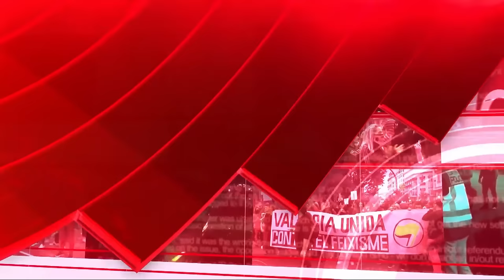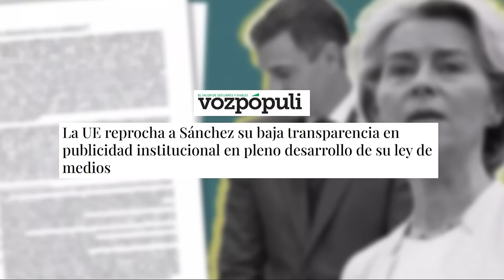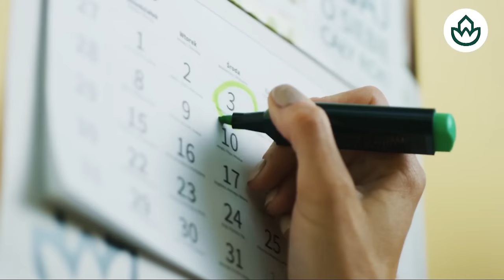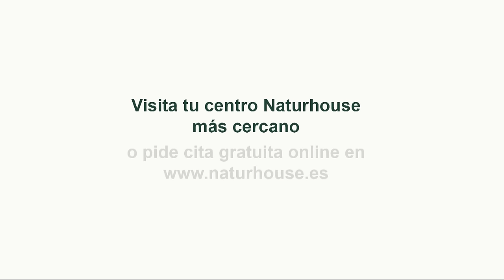🔴BRUTAL🔴ESPAÑA UN ESTADO FALLIDO🔴30 DÍAS DE CÁRCEL PARA EL ASESINO DE DAVID LLEDÓ EN GATA DE GORDOS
En este video, hablamos sobre la brutalidad de España como un estado fallido y el caso del asesino de David Lledó en Gata de Gordos. ¡No te lo pierdas en Distrito TV!